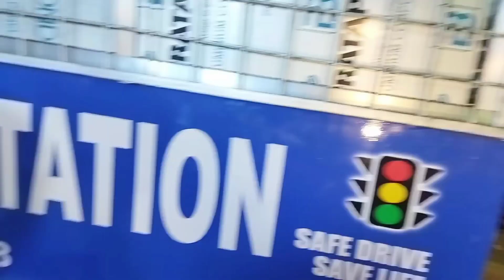মাত্ৰ ১৫ টাকায় কাবাব😱।।Pyare Kabab খেলাম ❤️।।Food Corner Bally।।Crazy Debasish Vlogs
FOOD CORNER - CHICKEN PYARE KABAB 😋  & SANDWICH 🥪  CENTRE

HOST- @crazy_debasish_vlogs
EDIT

Kolkata
kolkata food
kolkata street food
Bally ghat sandwich
Bally food
Bally food vlog
Bally ghat food
Best sandwich
Best sandwich in kolkata
Kolkata's Best sandwich
Pyaare kebab
pyaare kebab in Bally
Pyare Kabab খেলাম

THIS IS MY VIDEO DO NOT USE ANYONE WARNING FOR RE UPLOADING ‼️‼️‼️‼️

warning ⚠️ for re upload my videos 📹